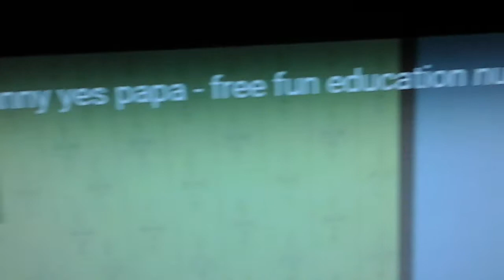Little Jerry Reactions - 2: Johnny Johnny yes papa - free fun education nursery rhymes for kids